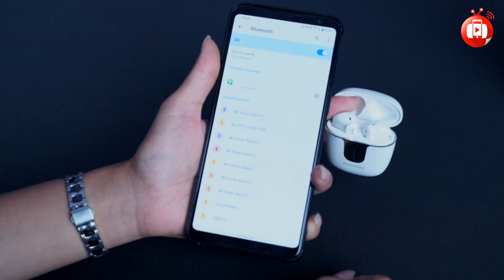Tronsmart Onyx Ace Review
Tronsmart Onyx Ace ဆိုတဲ့
ဈေးနည်းနည်း အသံကောင်းကောင်း
Airpods Alternative တစ်ခုအကြောင်း…